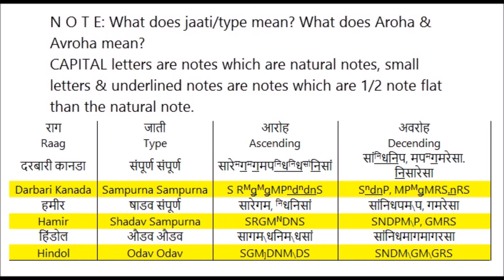K1 ENGLISH HINDI Information Of Raag Darbari Kanada, Hamir, Hindol